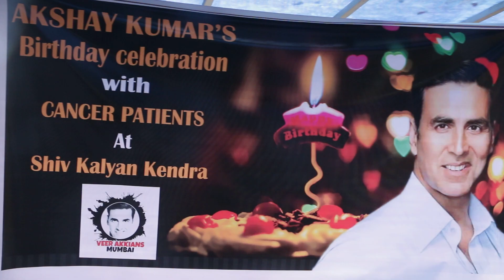Akshay Kumar Fans Celebrating Akshay Kumar Birthday With CANCER Patients | Veer Akkians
WATCH